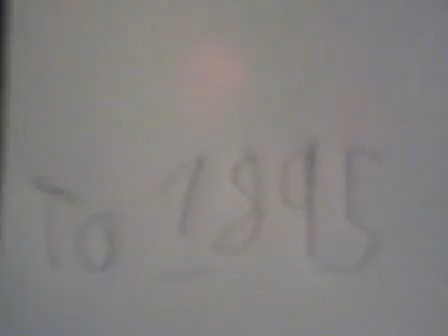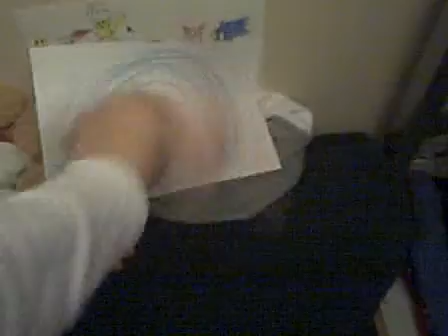Sonic & Piglet - Future in Time Part 3